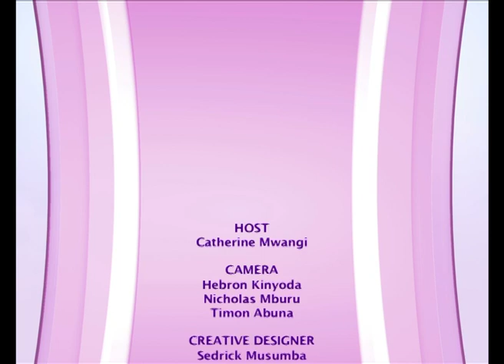WHAT'S YOUR STORY- Caroline Odera - Founder, Women In Sustainable Enterprises (WISE)